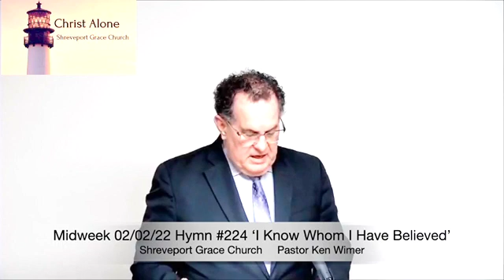Midweek 02/01/22 Full Service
Hymn #299 ‘Day by Day',
Scripture Commentary (Jeremiah 40),
Hymn #224 ‘I Know Whom I Have Believed’,
'A Ready Defense' (Nehemiah 4:16-23),
Hymn #36 ‘A Mighty Fortress Is Our God’